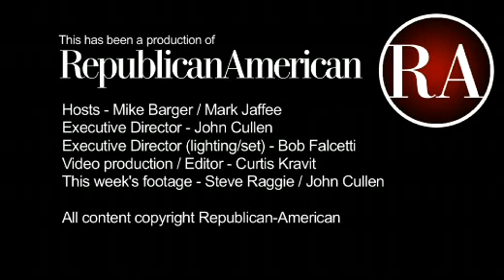High school player spotlight - Brian Overton and Jarrie Hathaway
High school player spotlight - Brian Overton and Jarrie Hathaway of the Kennedy Eagles.